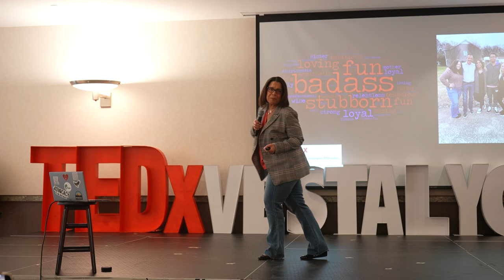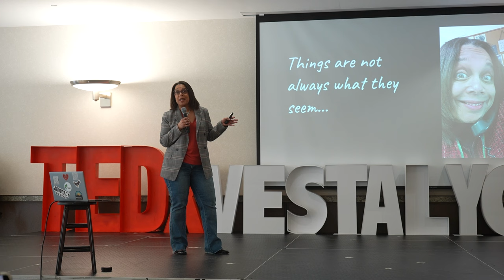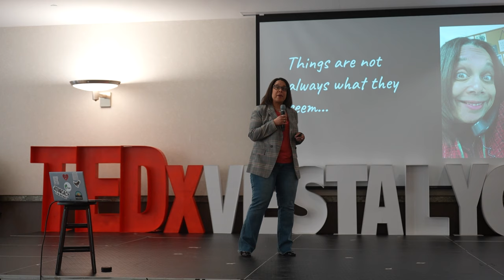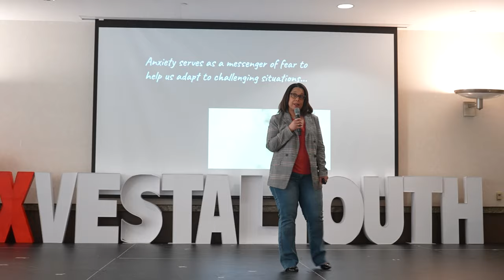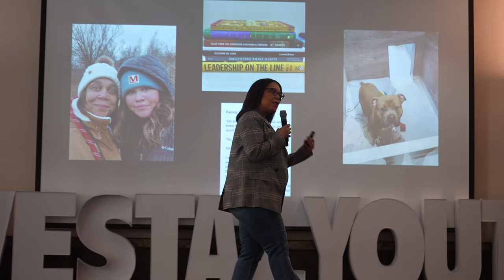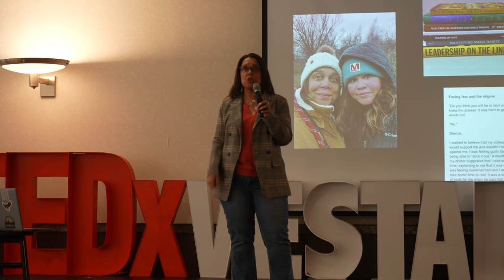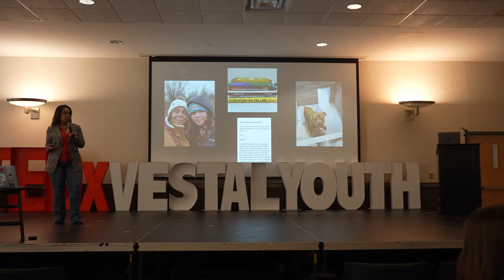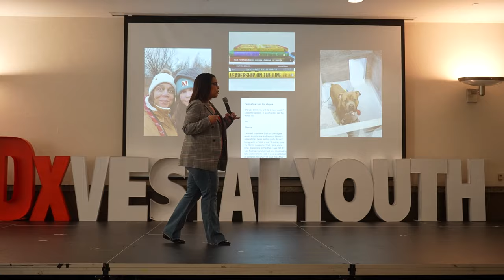Understanding Anxiety: Fear's Adaptive Messenger | Michelle Osterhoudt | TEDxVestal Youth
Having anxiety in workplaces is completely normal. In fact, the anxiety that you feel is fear's way of warning your body of what is to come and to be prepared for it. Mrs. Michelle Osterhoudt has proudly been an educator in our region for over 25 years. Many of those years were spent in both High School and Middle School where she loved teaching literature while focusing on Social Justice. Michelle has also been an active community member having served as the city of Oneonta’s first black Council Member and is the current President Elect of the Oneonta Area Chapter of the NAACP. Michelle serves on the New York State Education Department DEI Leaders Advisory Group. Michelle is the proud Superintendent of Margaretville Central School. Michelle Osterhoudt attended SUNY Oneonta earning a bachelor of science degree in Secondary English Education. She received her master’s degree in Curriculum and Instruction and a Certificate of Advanced study in Educational Leadership from The University of New England in Biddeford, Maine. This talk was given at a TEDx event using the TED conference format but independently organized by a local community.